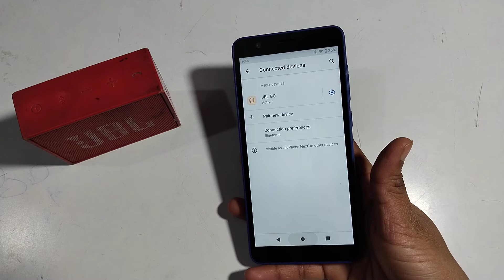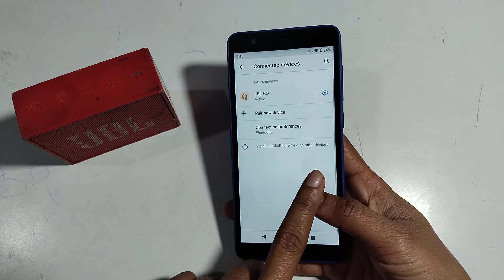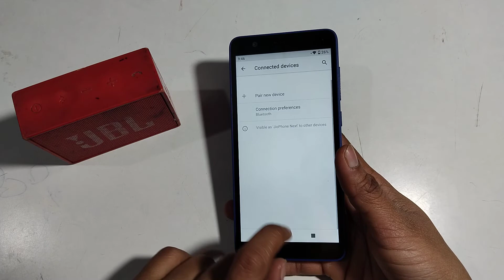jio phone next | how to connect mobile with speaker